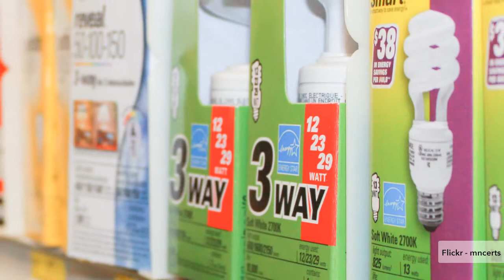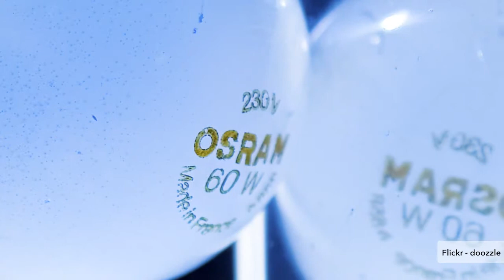LED Bulbs and Other Lighting Innovations Spark Siemens Spinoff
LED light bulbs have changed the dynamics of the lighting industry forever. In the past, the lighting business revolved around the replacement of incandescent and florescent bulbs. However, the life span of an LED bulb can range from 10 to 20 years. The onset of the LED light bulb was a catalyst for German company Siemens to spin off the Osram lighting brand. Siemens decided Osram did not have enough freedom for research and development if it remained under the Siemens brand, so Osram was floated in the Frankfurt Stock Exchange in July 2013.